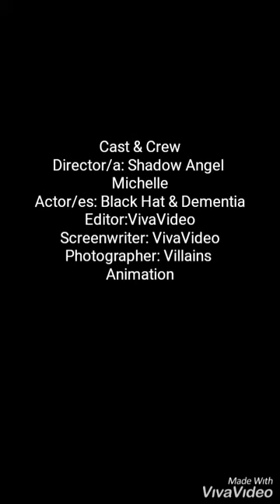Misuki - Look What You Made Me Do "Black Hat & Demencia" (Nigthcore)